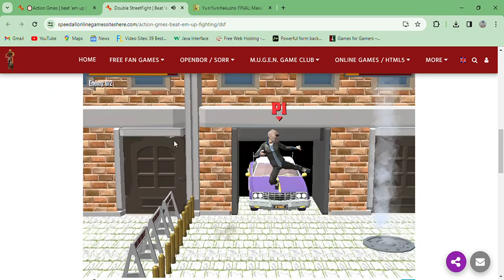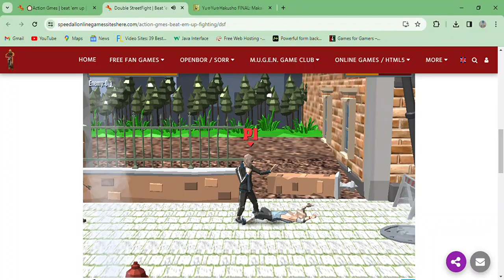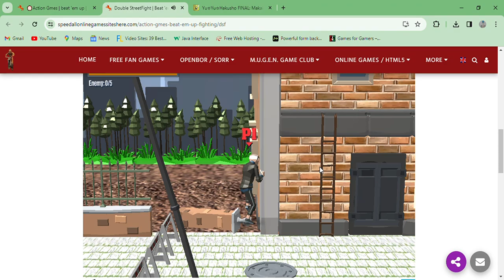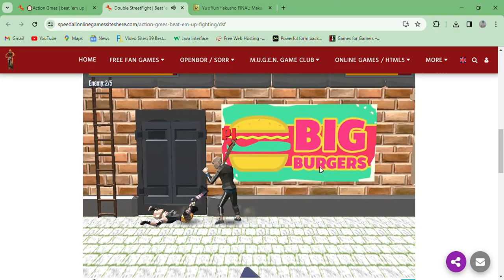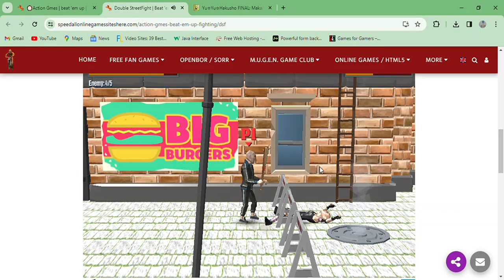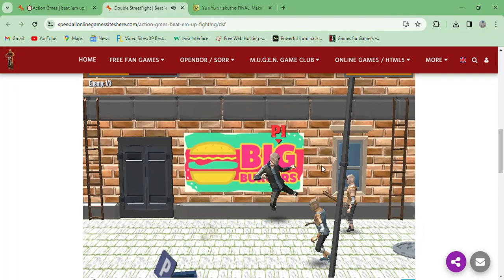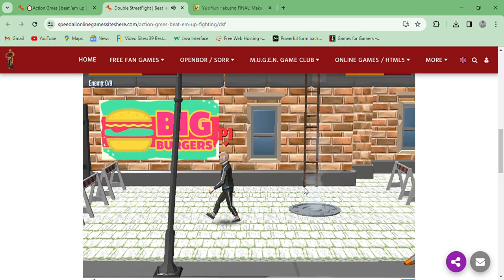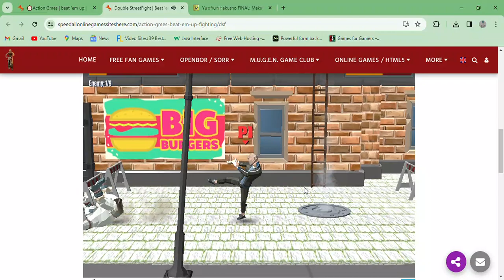Double StreetFight Beat 'em Up Online Action - gameplay Unity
A Unity beat em up inspired by Double Dragon.

Found online.